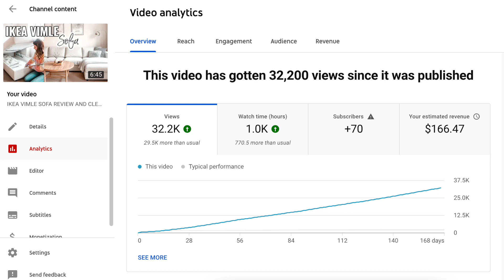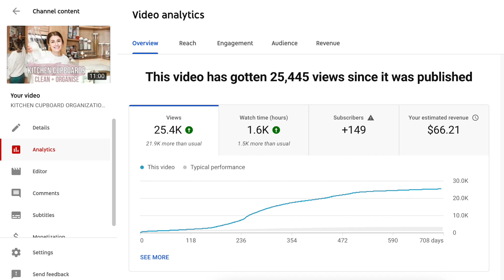How Much MONEY I Make as a SMALL Youtuber | First Youtube Paycheck? How Much Do Small Channels Make?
Today I'm sharing with you exactly how much money I make as a small Youtuber over on my main YouTube channel.
This channel that you're watching on right now is not yet monetized through Google Adsense, but once it is, I will share with you exactly how much my first YouTube paycheck is from it. Especially since it's a different niche channel than my main one.
The YouTube income report that I'm sharing with you in this video is not of my first month on YouTube, but I thought it would be interesting for you to see how much a small Youtuber makes, a channel with over 10,000 subscribers (13K to be precise).
I'm also sharing tips on how you can make more money and increase your ad revenue on your YouTube videos.

🌿 WANT TO START A BLOG?
See how I make a full-time income through my blog and Youtube channel in this FREE guide:

💛 FREEBIES FOR YOU:
Bright Minimal Lightroom Preset:

Ring Light

ABOUT ME
Hi! I'm Madeline, a London UK based mum. I am passionate about helping creators start a blog and grow their income blogging.